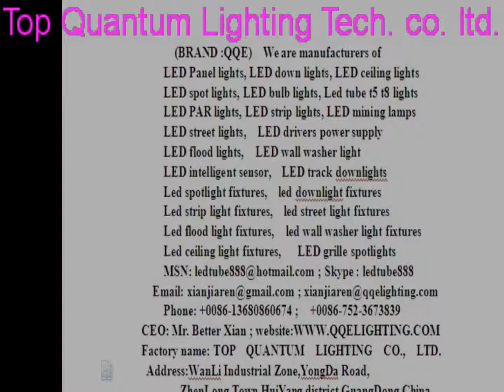led strip light installation instruction,led strip light outdoor,led strip light price